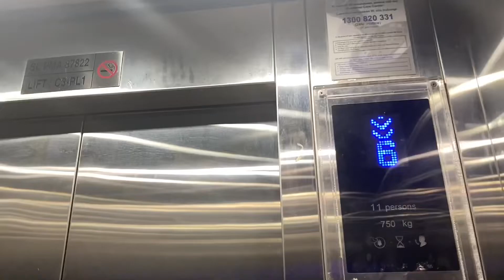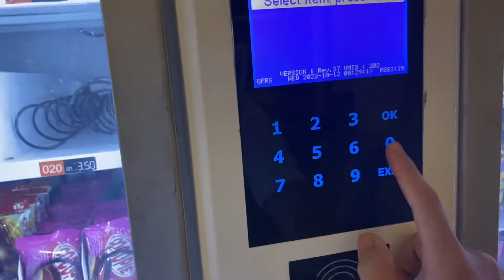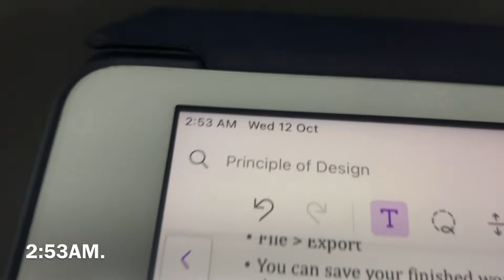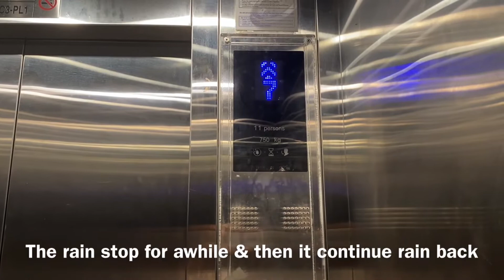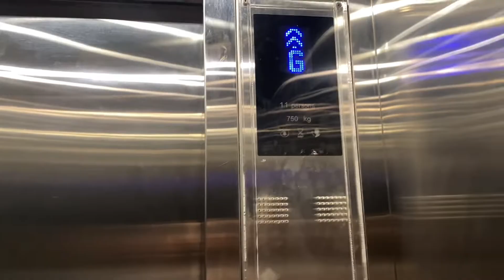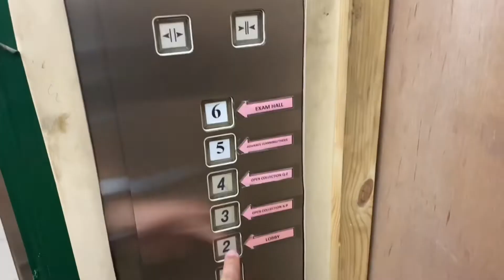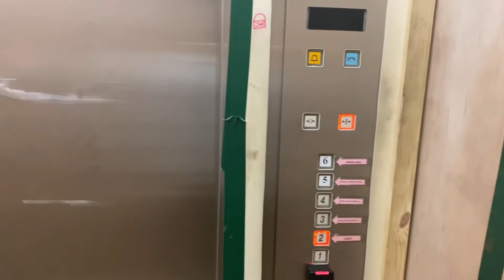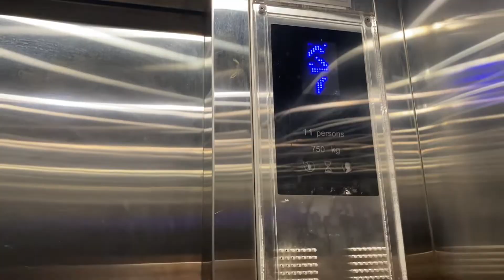UNITEN vlog #10 2nd floor Library | Cafe